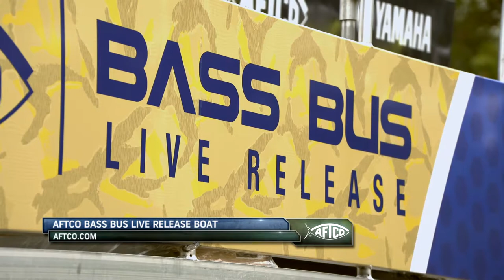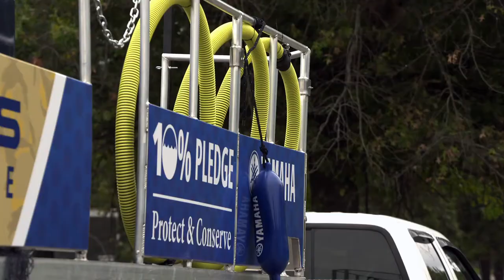AFTCO Conservation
One of AFTCO’s main initiatives as they continue their expansion into the freshwater market is conservation.  Maintaining and cleaning up natural resources is imperative to ensuring our fisheries are around for years to come.  As young adults, college anglers will witness the impact made from previous generations but can also leave a lasting impression for future generations.

From the Bank Bag Program to the AFTCO Bass Bus Live Release Boat, AFTCO is dedicating a number of resources to conservation.  Each of these programs will be seen in action at various ACA events throughout 2019 and 2020.